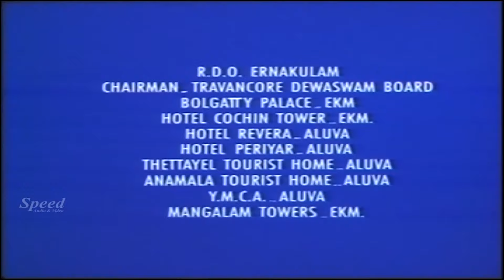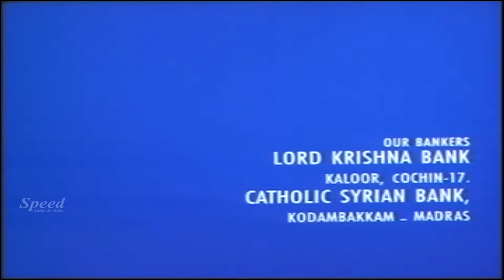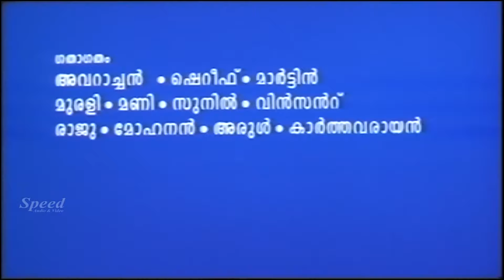King Soloman Malayalam movie